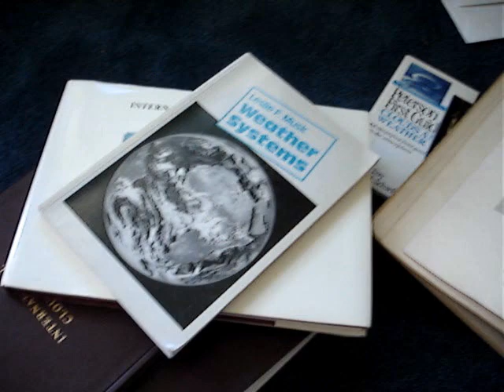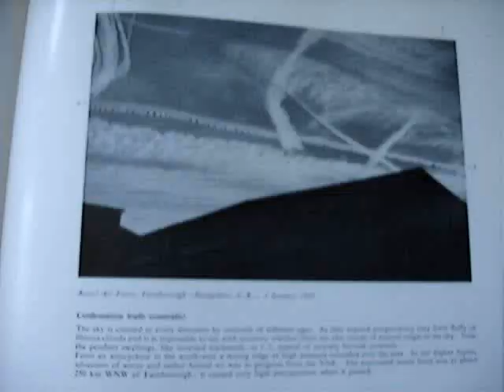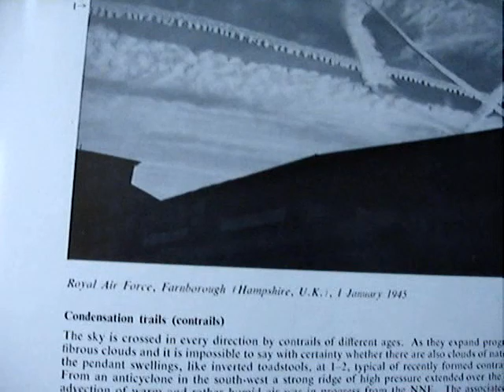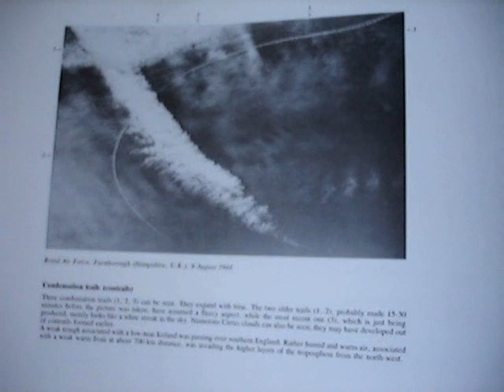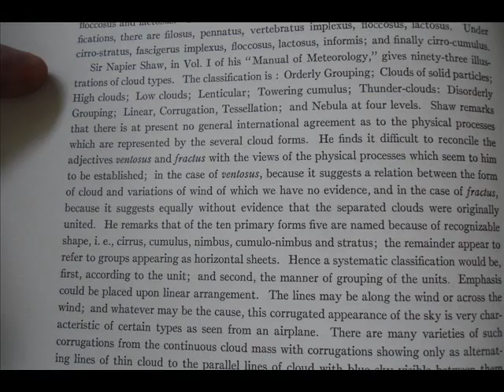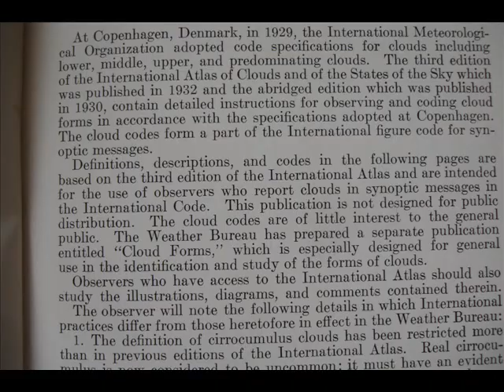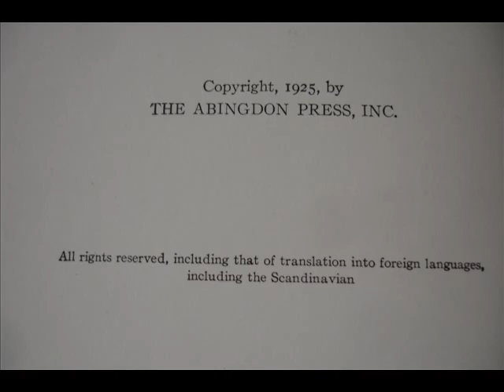1944 Chemtrail and 1938 International Cloud Classification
No "Contrail" exists in 1930 to 1938  International Cloud Classification book. Nor the McAdie "Clouds" book . McAdie was of some note at Blue Hill Observatory, England. England, where the 1944 photo was shot.  McAdie shows a number of Cloud Classification Theories. None show "contrails" or mention weather phenomenon like "Contrails".